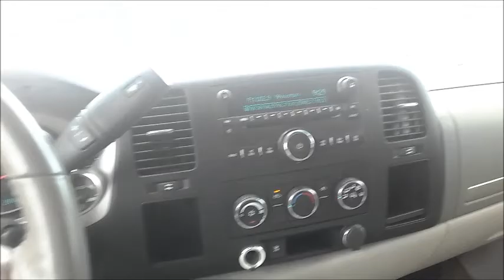Jeff 2009 GMC Sierra